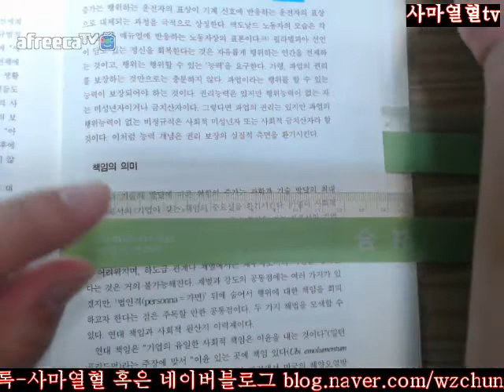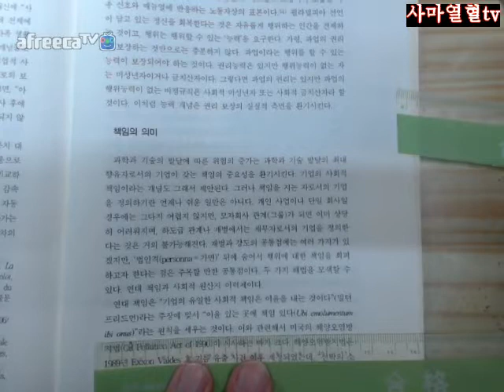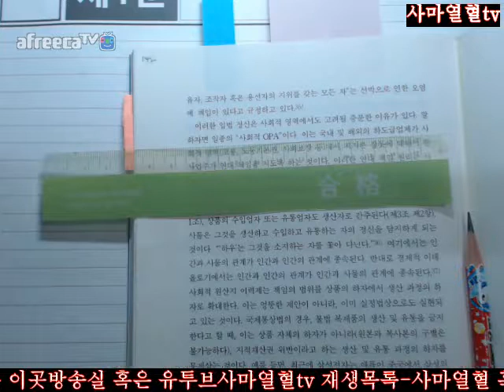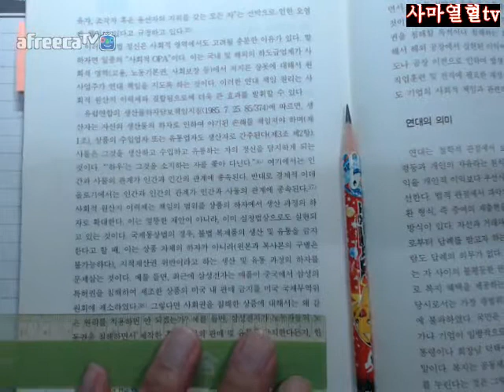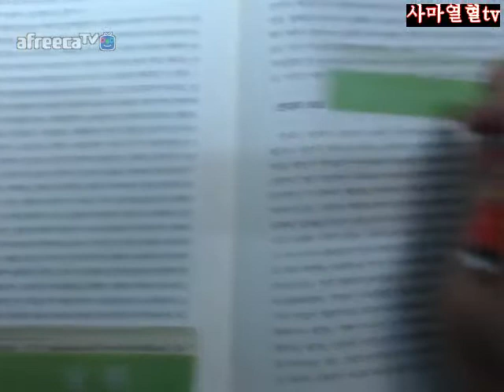141 143사마열혈tv2018알랭쉬피오필라델피아정신=역자해제Ⅲ필라델피아정신의회복을위하여=책임의의미141 143